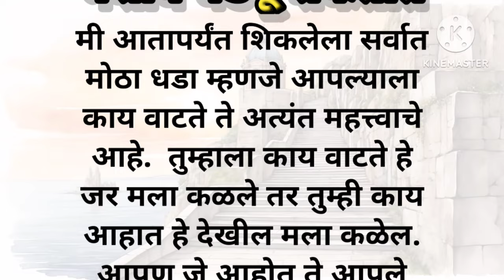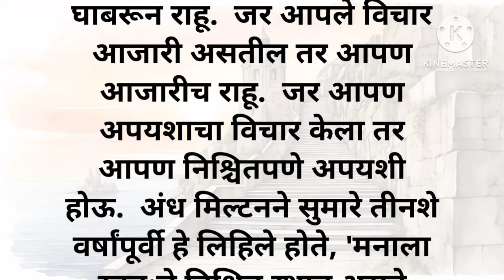फक्त आठ शब्द तुमचे नशीब घडवू शकतात | सकारात्मक विचार| Positive Thoughts